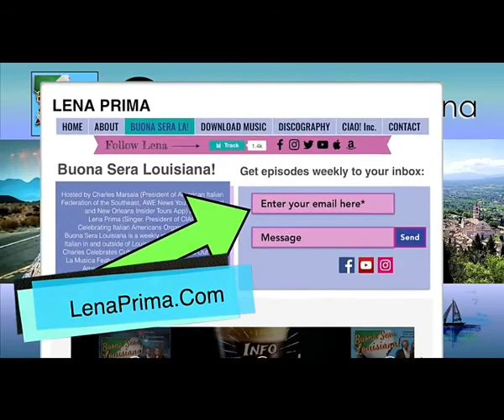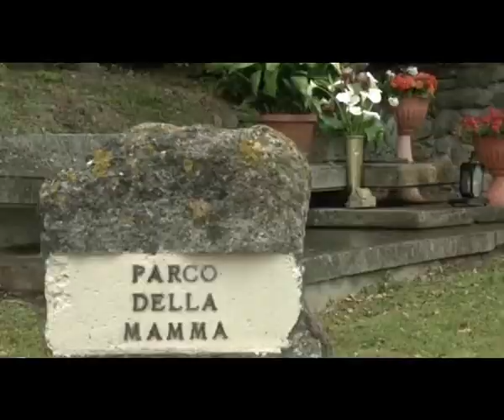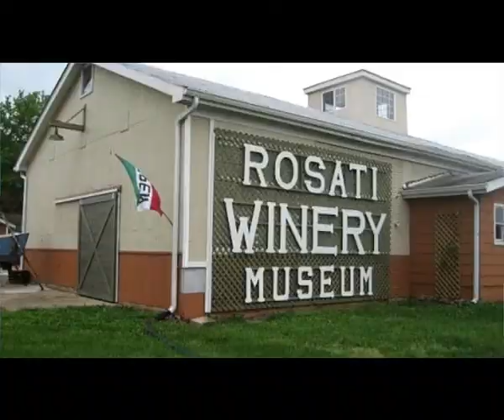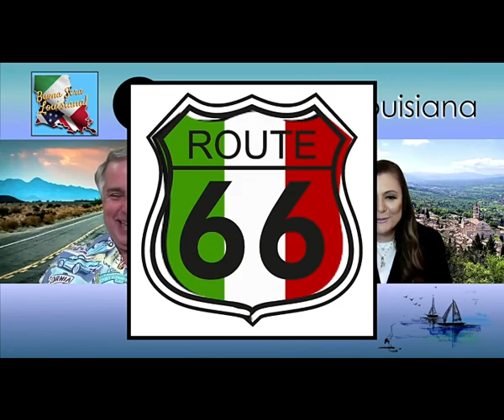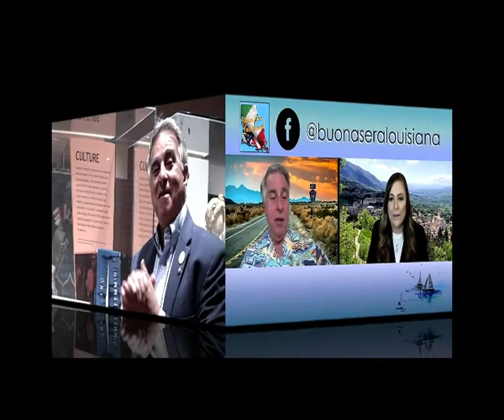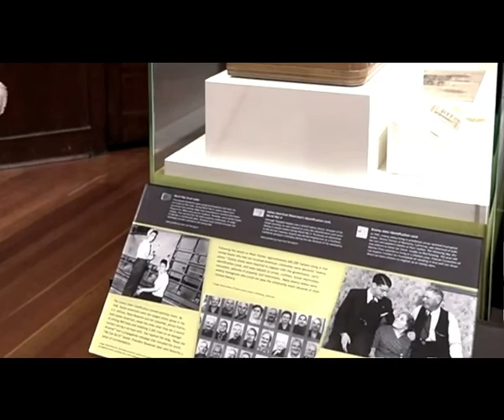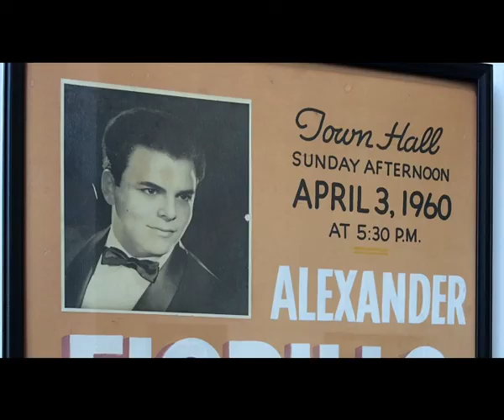Buona Sera Louisiana with Charles Marsala and Lena Prima Episode 12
Buona Sera Louisiana with Charles Marsala and Lena Prima, special Mother’s Day Episode 12 features: Tordibetto Assisi, Festa Della Mamma, Route 66 The Mother Road, Mother’s Day Gifts from HardcoreItalians.Com, Marianna Gatto at IAMLA, La Musica featured artist and mom, Elisa Fiorillo